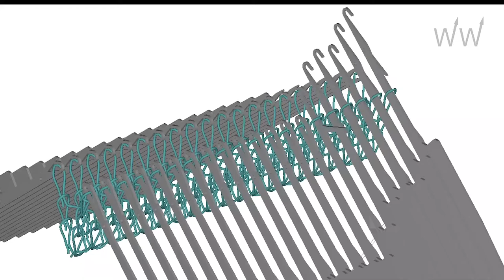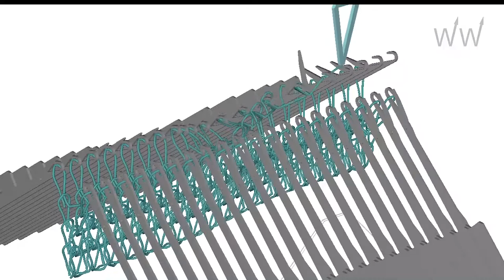Needle Movement 16